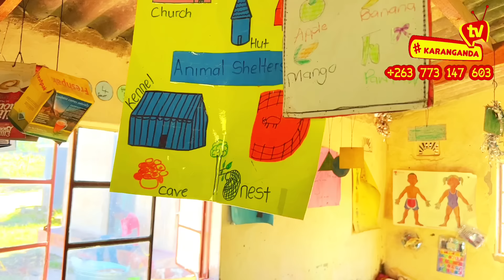Mbuya Simango. Happy Women's day